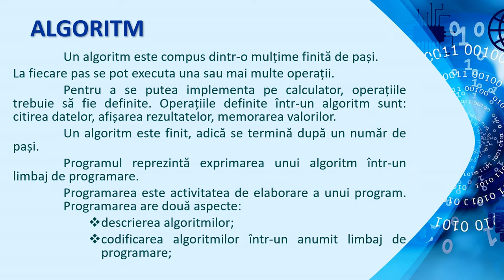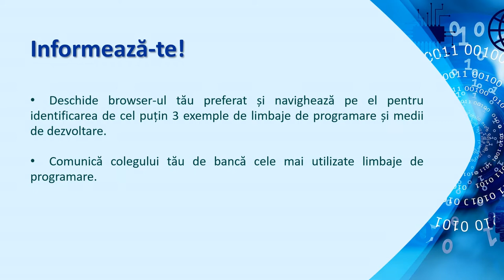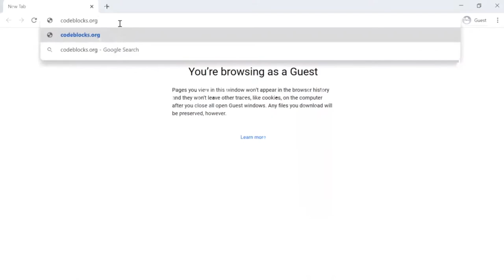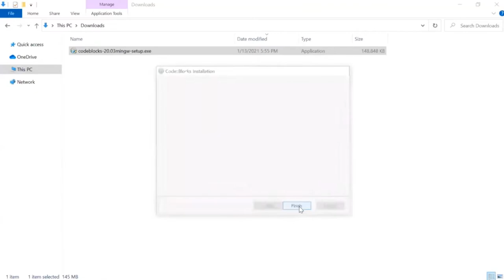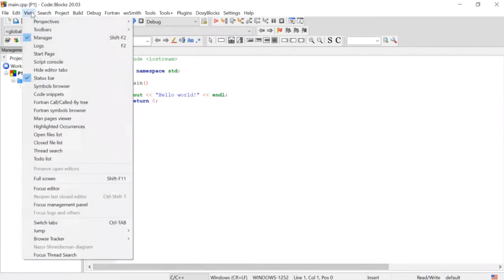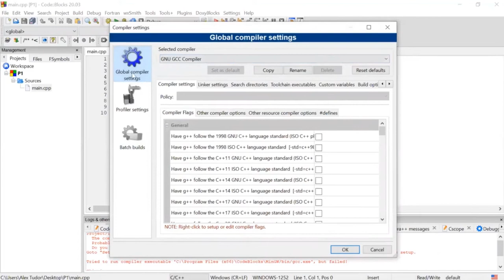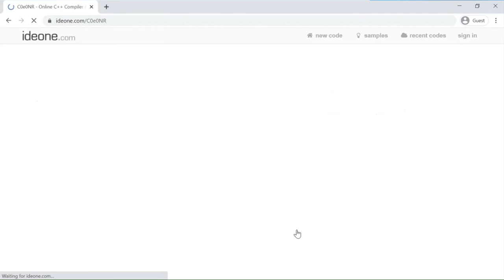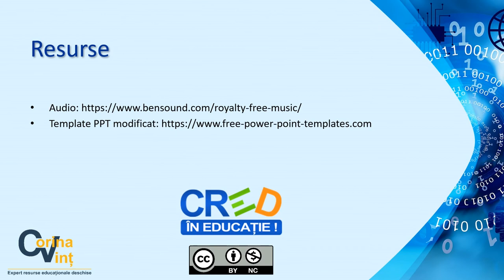Medii de dezvoltare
Resursa de tip video realizează, în prima parte, reamintirea conceptelor de algoritm, limbaj de programare , program și prezentarea noțiunii de mediu de dezvoltare(mediu de programare-software development environment sau integrated development environment) precum și prezentarea modalității de instalare a mediului de programare Codeblocks. Resursa propusă are in vedere activitatea de învățare ce presupune explorarea incipientă a elementelor de interfață ale unui mediului de programare în scopul
identificării principalelor facilități ale acestuia.
Resursa poate fi folosită în etapa de predare-învățare a noilor conținuturi și susține formarea competențelor specifice vizate.
Elevii au sarcina de a viziona materialul video integrat și sunt încurajați de cadrul didactic să își instaleze, pe propiile sisteme de calcul, mediul de programare CodeBlocks.
- modul de organizare a activității: activitatea poate fi organizată frontal, pe grupe, chiar și individual, având caracter interactiv și stimulând cooperarea între elevi, chiar și în cazul unui învățământ online.
- timpul alocat activității care utilizează resursa: această resursă se poate utiliza în timpul unei ore de 50 de minute la școală.